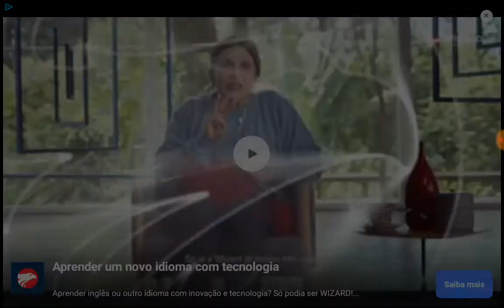Angry Birds Epic T2 Gameplay de hoje 12/03/2020 (parte 2 de 2)